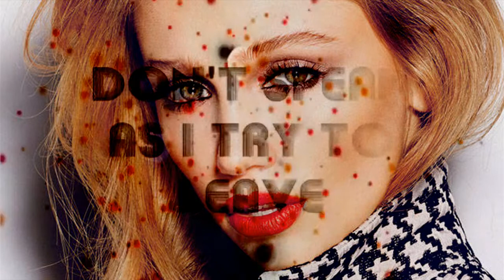Megan Allen - Clarity (Lyric Video)